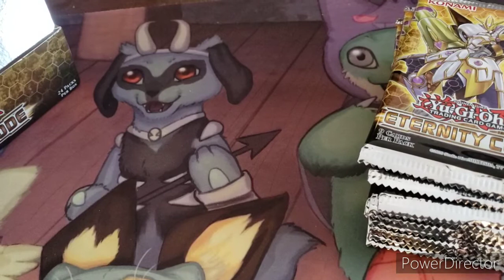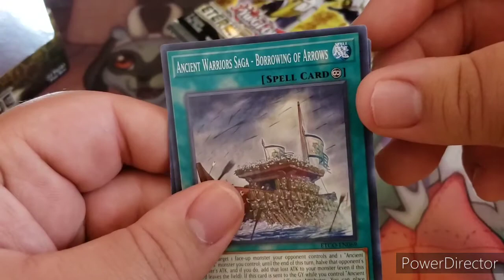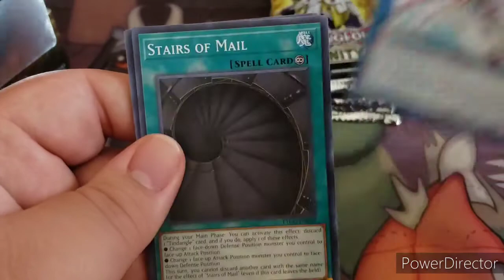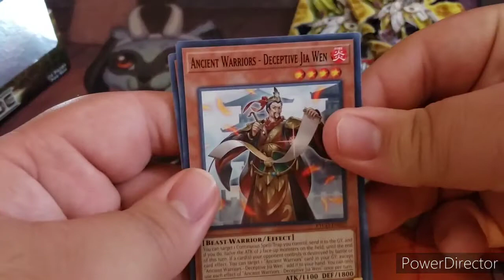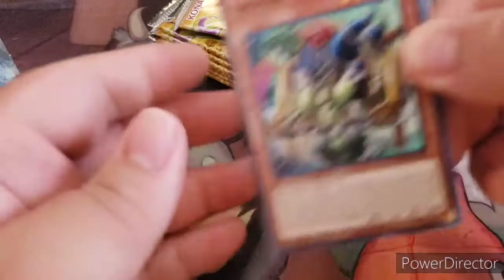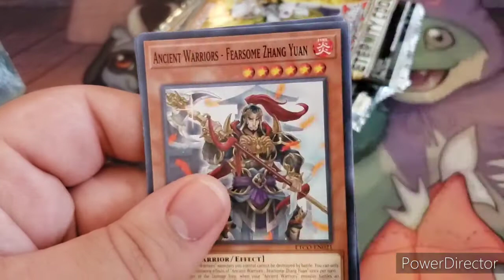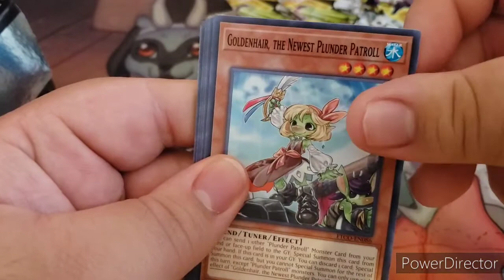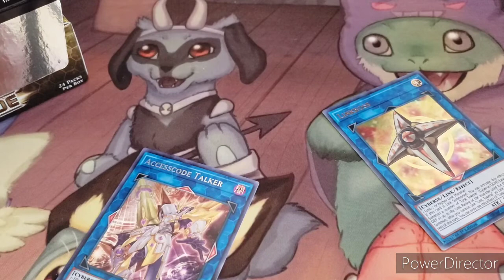Eternity Code Box Opening!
Will we get Accesscode Talker? Linkross? Effect Veiler? Watch and find out!